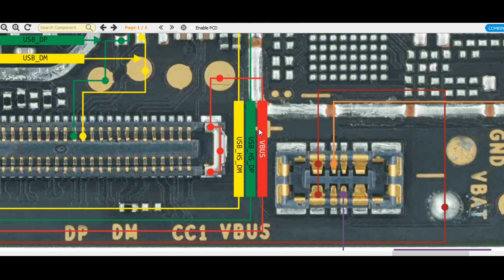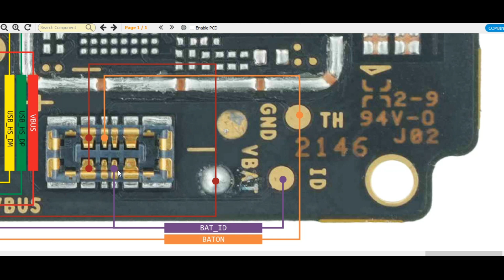Redmi 10 4g Charging jumper way | redmi 10 4g charging problem solution